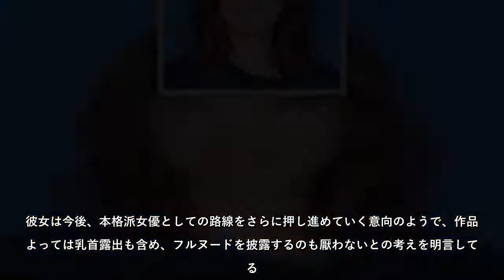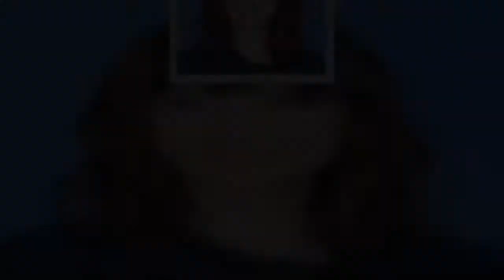〈2021秋ドラ美女特集〉倉科カナ「婚姻届に判を捺しただけですが」an・anで魅せたバストに業界内からある期待が…